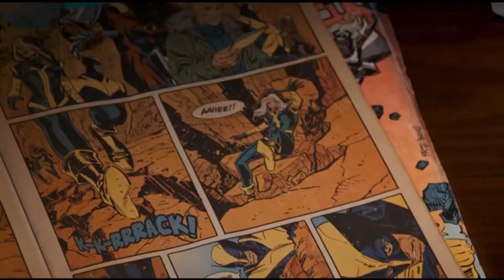Opinion- LOGAN La película mas cruel salvaje y triste de un "SuperHeroe"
LOGAN  rompe con todos los estereotipos de un superhéroe común y corriente, de hecho se humaniza a diferencia de DeadPool que sigue siendo un comic en el fondo.
LOGAN es desgarradora, salvaje , dramática y triste. Mejor checate el Review

¿Te gustan los videojuegos y el cine como a nosotros?

PAGINA WEB PARA ESCUCHAR el programa Conexión en vivo :
102.radioturquesa.fm